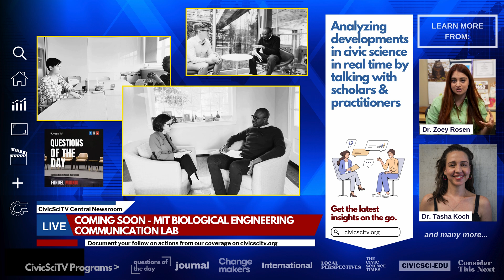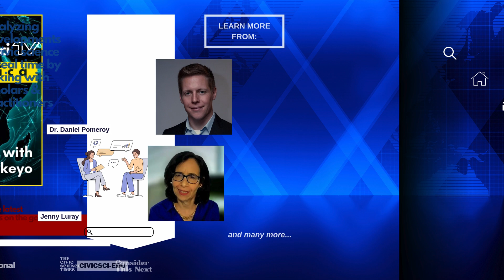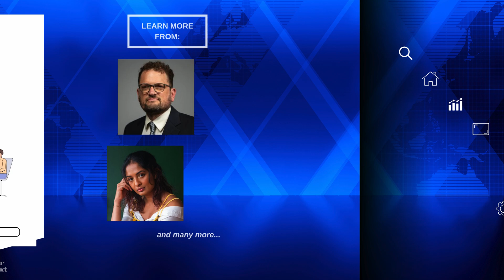CivicSciTV Network Briefing No.1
Latest across the CivicSciTV Network - 01/22/2025

Kacie Luaders Episode 8 with Dr. Karen Jialu Bao

🔎 Relevant Hashtags
Get more analysis, relevant links, and related coverage across video, audio, and print by visiting the Civic Science Media Lab Terminal: ➔
🌟 Subscription Link:  @CivicSciTV